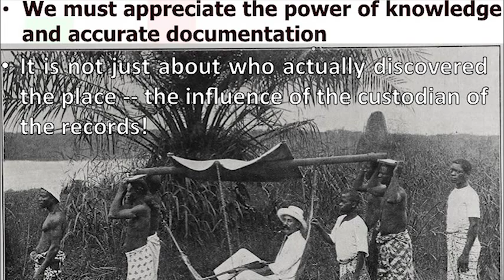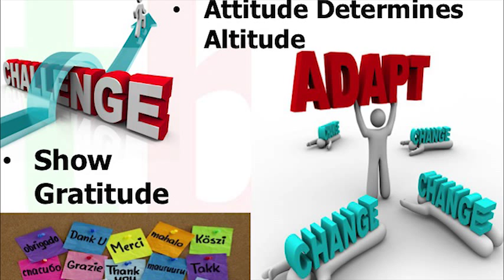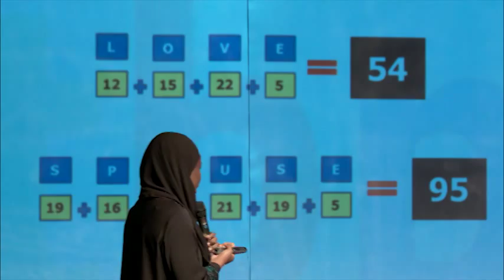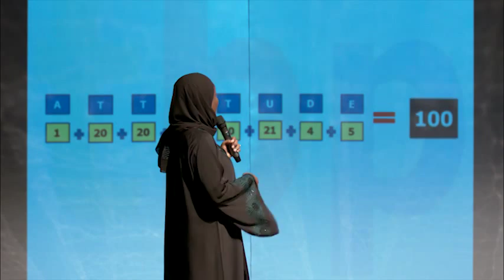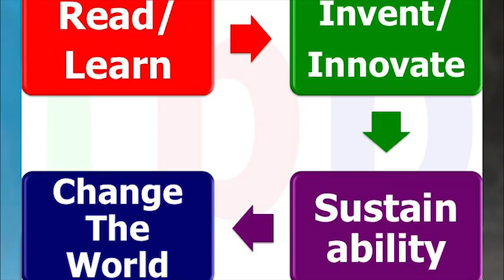Getting it right | Dr. Jummai Zainab Umar-Ajijola | TEDxPortHarcourt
This talk was given at a local TEDx event, produced independently of the TED Conferences. In this probing talk from a life scholar on finding better ways of doing things and making an effort to document our findings for posterity sake, we are encouraged to reach for more, because going for less is quickly becoming less acceptable.

Dr. Jummai Zainab Umar-Ajijola is the Executive Chair and CEO of The Business People Limited. She has worked in different companies and different sectors, but always with an underlying aim of affecting humanity through them. She is a tutor on human diversities, as she has served on several committees, holds memberships in several professional bodies, sits on the faculty of several leadership institutes and Board of Charities including the Advisory Council of the International Science, Technology and Innovation Center, Malaysia, moderates an “Interfaith Forum” program that is simulcast on television and radio and is a recipient of several national, regional and international awards including the prestigious Executive Leadership Award for support to the Women and Children of Liberia.